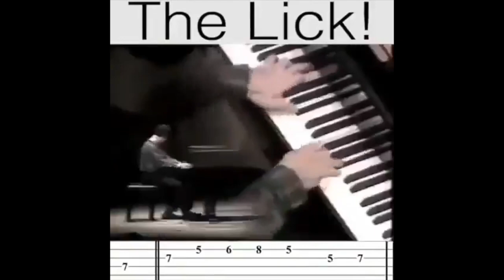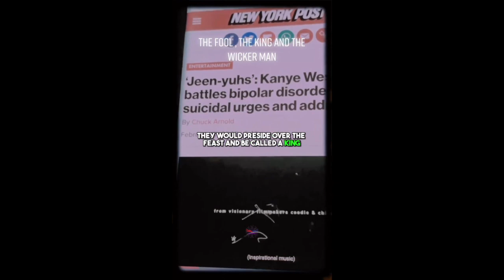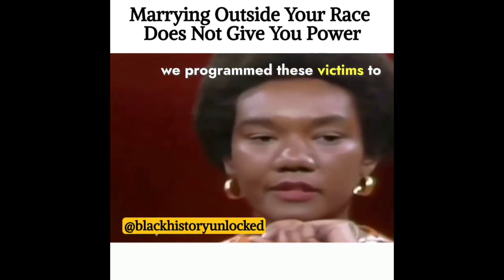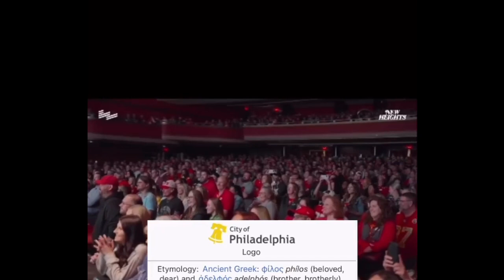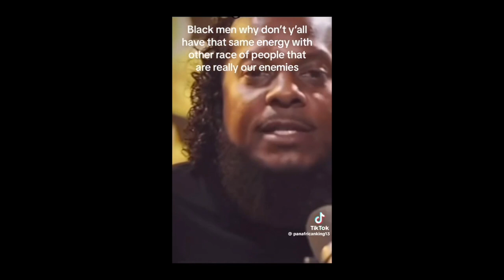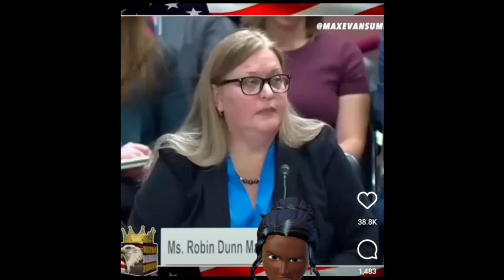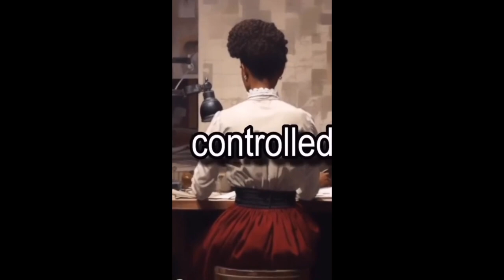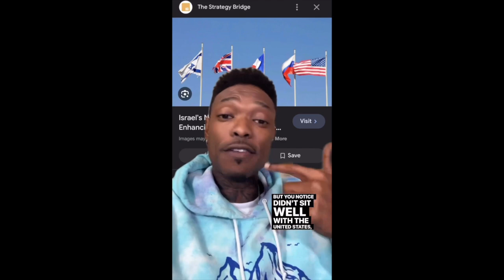Subtle Mixtape 123 | If You Don't Know, Now You Know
"If You Don't Know, Now You Know | Stuff The Western Establishment Doesn't Want You To Know" Playlist